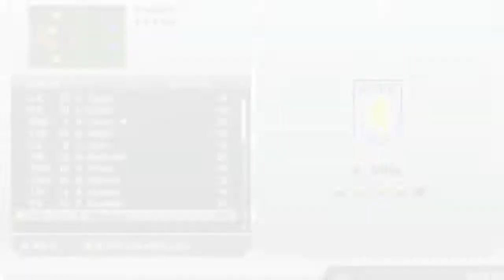FIFA 13 | From 20th to 1st | Episode 1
I start a new series where i manage Aston Villa and i try as i try to get them up the table fast!!!